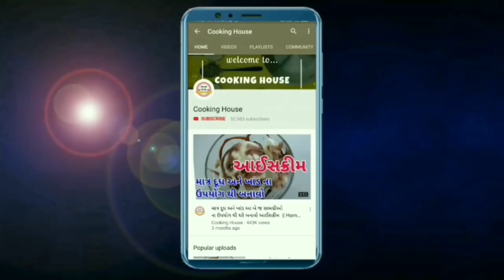જમવામાં શાક ની પણ જરૂર નો પડે એવી લસણ ની ટેસ્ટી ચટાકેદાર ચટણી આજેજ બનાવી 15 દિવસ સ્ટોર કરો chutney